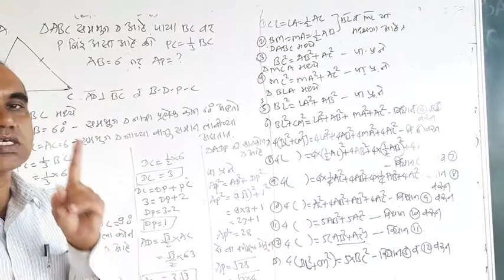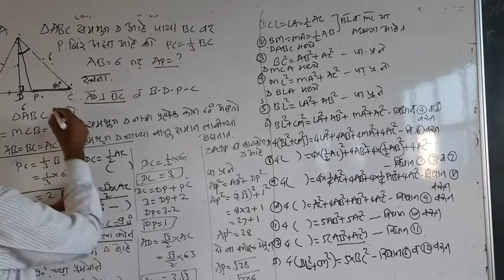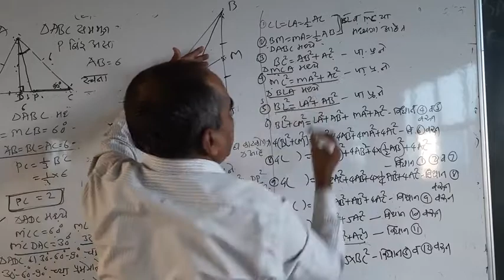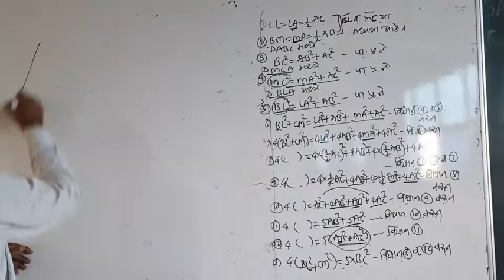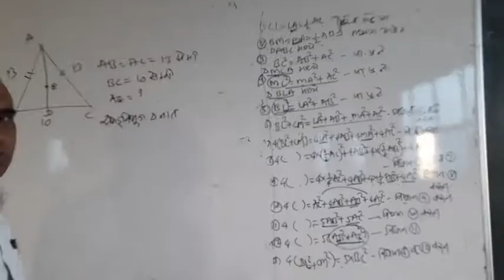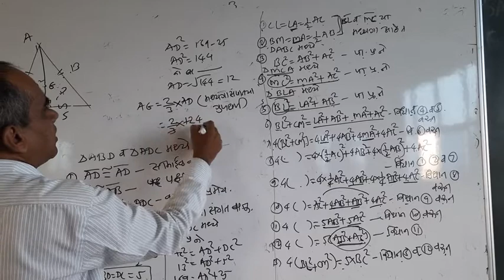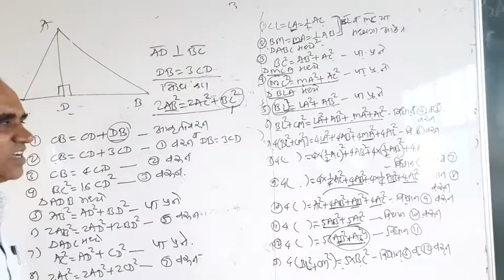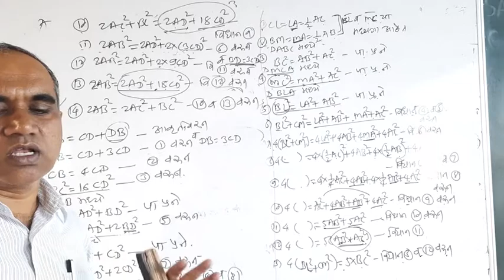30 July 2020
मराठी माध्यम
प्र: 2 - पायथागोरसचे प्रमेय
संकीर्ण प्रश्न संग्रह 2 मधील उदाहरण क्रमांक 7,11,13,14